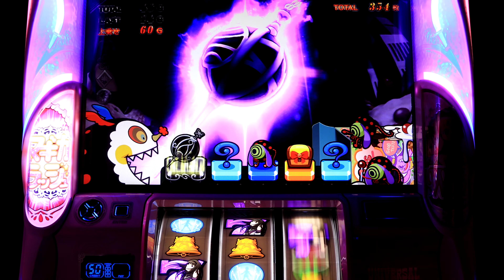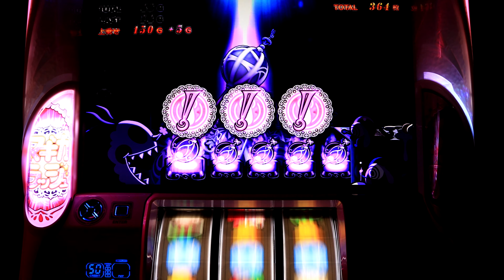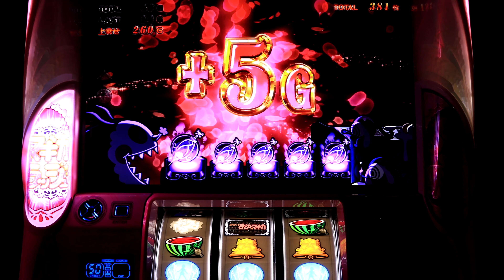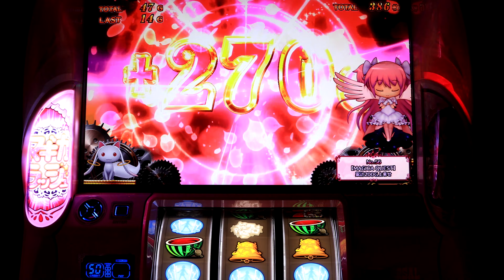まどマギ2ニカク魔法少女まどかマギカ2 パチスロ圆★魔术마도★마기 마법소녀마도카☆마기카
私物台は56台、バジリスク絆、アナザーゴッドハーデスが2台、魔法少女まどか☆マギカ(初代)、まどマギ2、番長3が2台、サラリーマン番長(サラ番)、HEY鏡(ヘイカガミ)、政宗2、ミリオンゴッド神々の系譜Zeus、ミリオンゴッド神々の凱旋、番長2が2台(操パネルと轟パネル)アナザーゴッドポセイドン、黄門ちゃま喝、ハイスクールフリート(ハイフリ)、ガルパン、コードギアスR2、戦国無双(初代)緑ドンviva情熱南米.緑ドンviva2、赤ドン雅、バジリスク2、バジリスク3、パチンコ バジリスク弦之助の章、必殺仕事人V、秘宝伝rev、北斗の拳 転生、花のケイジ(～天を穿つ戦槍～)エヴァ勝利への願い、初代番長、初代吉宗、盗忍！剛衛門、聖闘士星矢　海王覚醒SP,鬼の城、ドンチャン祭り、リゼロ、聖闘士星矢　海皇覚醒が２台、番長A、アナザーゴッドハーデス 冥王召喚、サラ番2、ギルティークラウン,秘宝伝太陽を求める者達、初代リンかけ、まどマギ３叛逆の物語,海物語その他